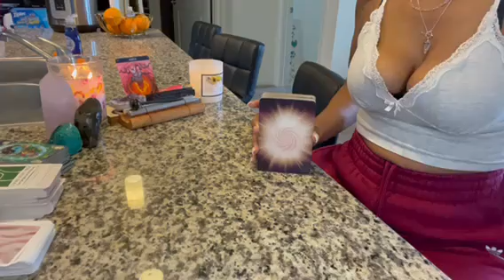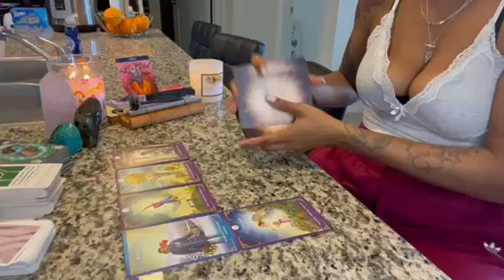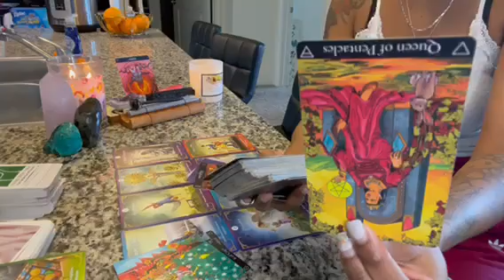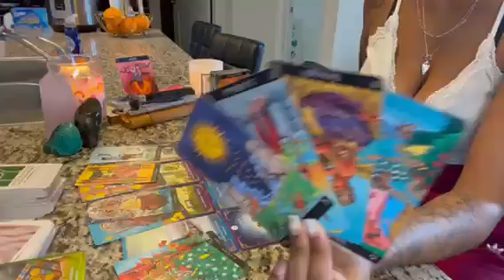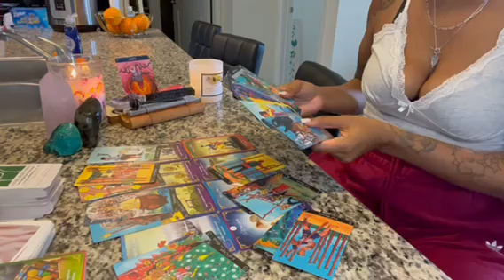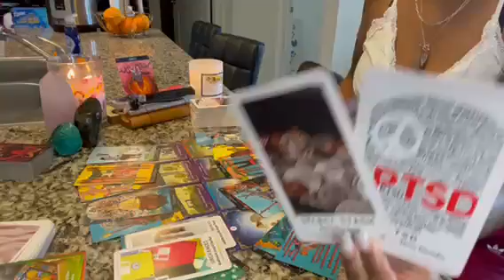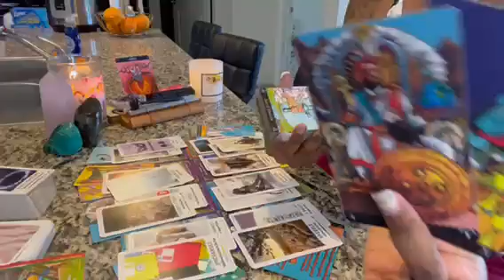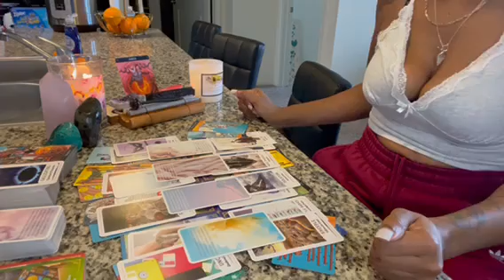Aries ♈️ This is your soulmate ur perfect match 🥹❤️ congrats in advance; karmic contracts ending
Decks Used In this reading:
* The sacred self oracle by Aquamoonlight
* Guardian Angels messages tarot by Radleigh Valentine & Dan Craig
* Yin Yang oracle by Lilith Designs